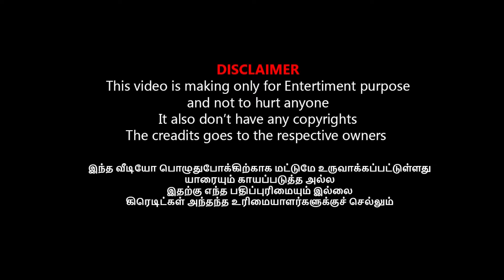ஓட்டம் பிடித்த மகாவிஷ்ணு I MAHA VISHNU MARANA TROLL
MAHA VISHNU